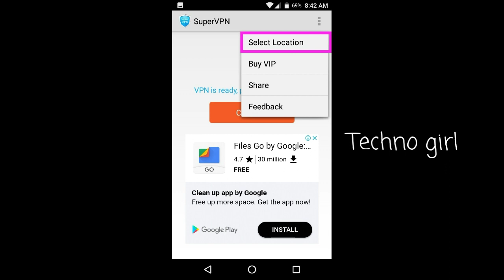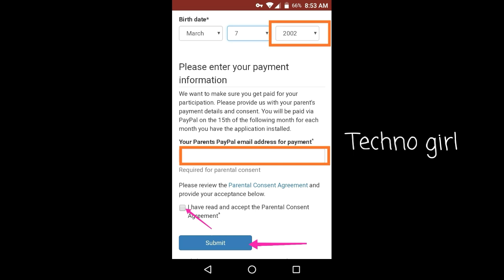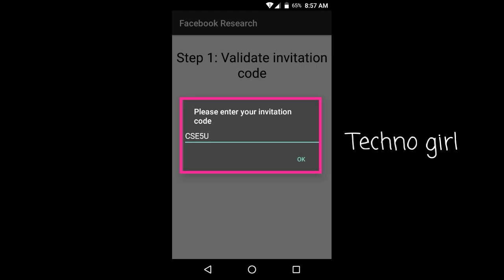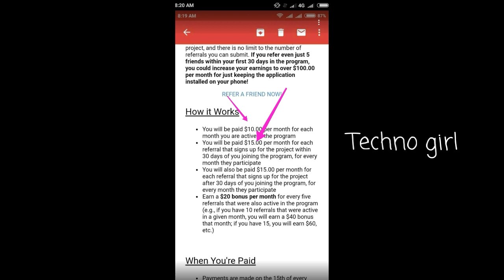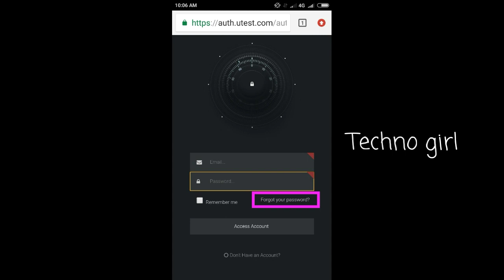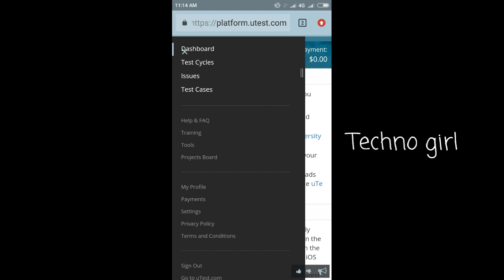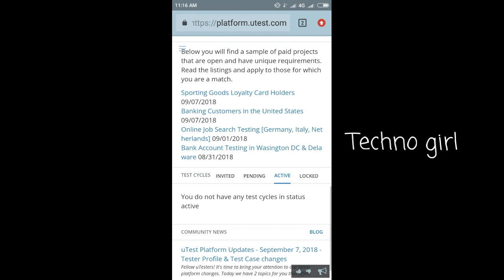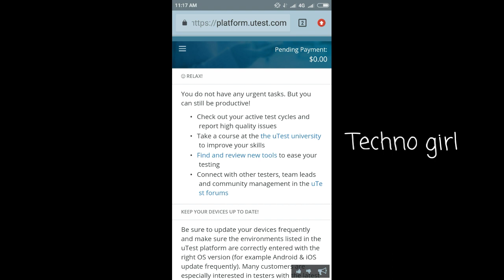How New user Can join ?? || New User Get 10$ & 15$ Per Refer || How to get Utest Password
➡Injoy App ::- (Get 50Rs instant by Downloading From this Link )

➡4Fun App ::- (Get 50Rs Instant By Download From This Link )

✅Gamezop (Get ₹2 Instant per Refer )

➡Tez App ::- (Get 51Rs by Doing 1St Transction

➡Phonepe App ::- (Get 75Rs By doing 1st Money Transction )